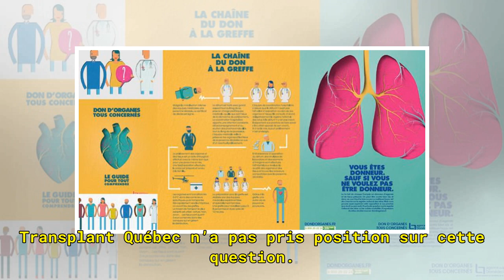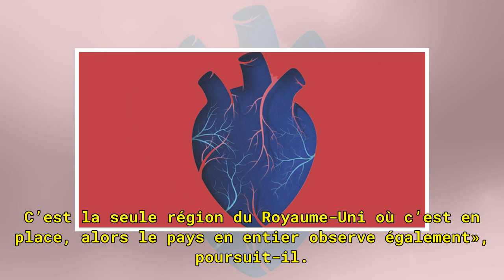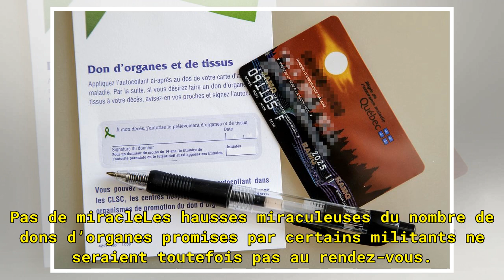Le consentement présumé au don d'organes: pas une panacée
Appliqué dans certains pays et régions du monde, le consentement présumé considère tous les citoyens comme des donneurs d’organes potentiels et ceux-ci doivent signer une carte pour ne pas que leurs organes soient prélevés à leur décès s’ils sont aptes à être greffés. Actuellement, au Québec, c’est ...